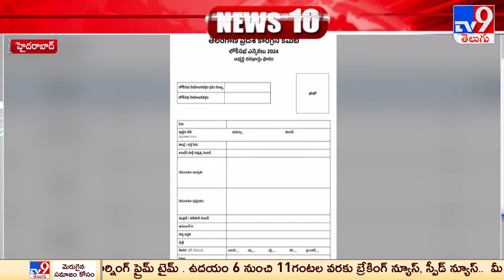Loksabha Election 2024: లోక్‌ సభ ఎన్నికలు.. దూకుడు పెంచిన బీజేపీ, కాంగ్రెస్-TV9